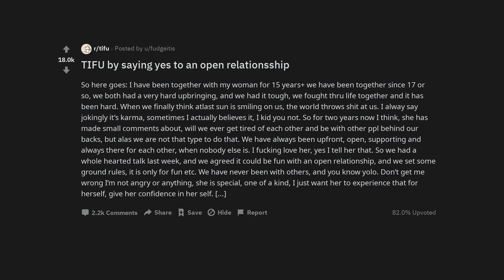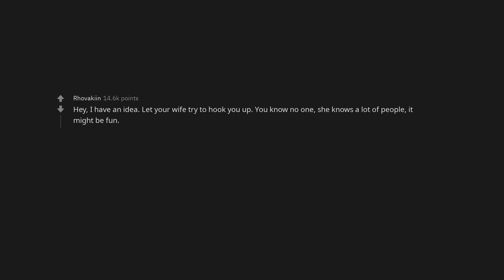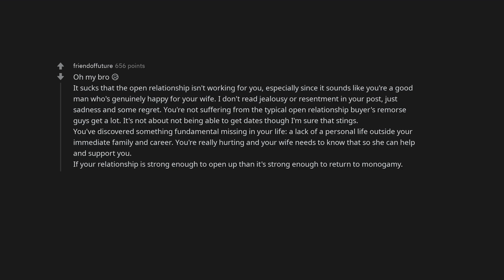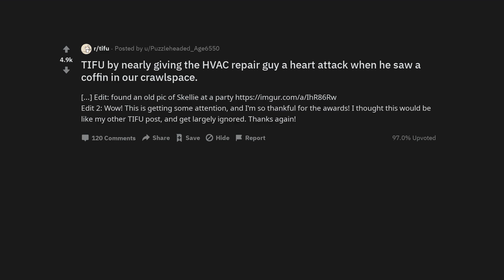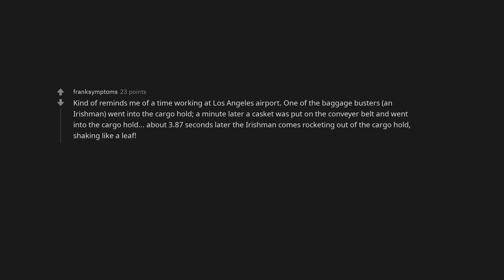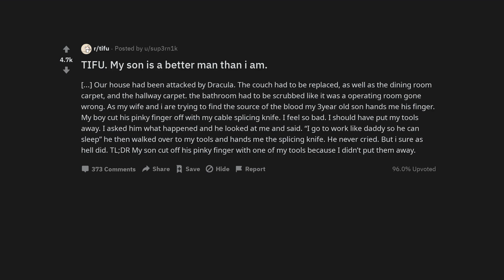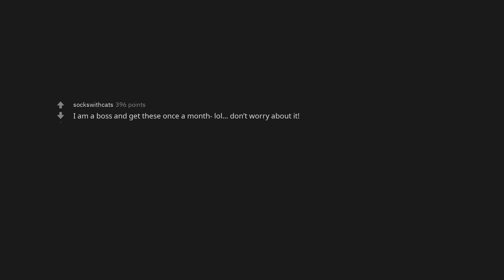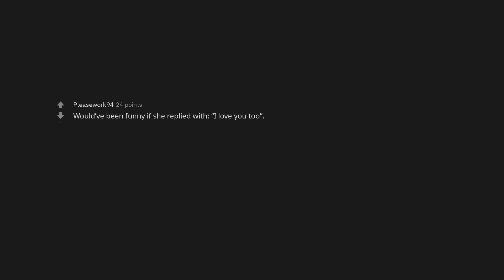TIFU by saying yes to an open relationsship